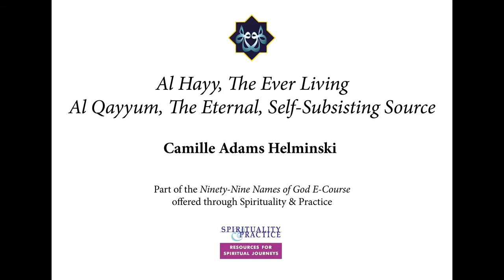Al Hayy, Al Qayyum: Camille Adams Helminski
Offered as part of the Ninety-Nine Names of God Ecourse through Spirituality & Practice with Camille Adams Helminski

Al Hayy, The Ever Living
Al Qayyum, The Eternal, Self-Subsisting Source

Ya Hayy, Ya Qayyum, Ya Rahman, Ya Wadud

O You who are Ever Living
and guard us with Your Grace,
the angels know
Your agelessness,
for time stops in Your Presence.
We are ever young
when we enter
the vortex of Your Love,
right hand raised
to catch Your rain,
we join Your flowing
when another hand bestows
without counting
the giving.
Ya Qayyum,
You keep us rooted
in Eternity,
steadfast,
one foot planted
on this earth,
head raised
in Your heavens;
round and round we go
in this dance of day and night.
Sunflowers turn to you
each moment of the day.
New breaths
take on new shapes—
O Ever Living One,
how much You must love life,
that every fraction of a second
countless new beings spring forth!
Life stems
from Your Eternal Smile.
As drops of rain,
we fall from Your kiss,
and within the oyster shell
of this world become pearls
through the action of Your Grace.
This ocean of being keeps surging;
Your whales love Your Ocean,
and Your Ocean loves Your whales,
lilting their bodies with its songs.
The story keeps unfolding, flowing
forth and back with Your Love.
Ya Hayy,
Ya Qayyum,
Ya Rahman,
Ya Wadud.

Ya Hayy, O Ever Living One,
Ya Qayyum, O Eternal, Upright, Self-Subsisting Source,
Ya Rahman, O Infinitely Compassionate One,
Ya Wadud, O Infinitely Loving One

God—there is no god but Hu,
the Ever Living, the Eternal, Self-Subsisting Source.
[3:2]

It is out of His/Her Compassion
that He/She has made for you night and day—
that you may rest within it, and that you may seek His/Her Grace,
and so that you might be grateful.
 [28:73]

Say, O you, My servants who have come to faith:
“Be conscious of your Sustainer:
good is for those who persevere in doing good in this world.
Spacious is God’s earth!
Those who patiently persevere
will truly receive a reward beyond measure!”
[39:10]

And so, place your trust in the Living One who dies not,
and celebrate His/Her limitless glory and praise.
[25:58]
Hu knows all that is before them and all that is hidden from them,
but they cannot encompass Him/Her with their knowledge.
All faces shall be humbled
before the Ever Living, the Self-Subsisting, Eternal Fount of Being:
hopeless indeed will be the one who carries corruption,
but the one who acts rightly and has faith
need have no fear of being wronged or ever diminished.
 [20:110–112]

It is God who has made for you the earth as a resting place
and the sky as a canopy
and has given you shapes and made your shapes beautiful
and has provided for you sustenance of pure and good things—
such is God, your Sustainer.
So Glory to God, the Sustainer of all the Worlds!
He/She is the Ever Living: there is no god but He/She.
Call upon Him/Her, sincere in your faith in Him/Her.
Praise be to God, Sustainer of all the Worlds!
[40:64–65]

For it is He/She who has brought into being gardens—
both the cultivated ones and those growing wild—
and the date-palm, and fields bearing all manner of produce,
and the olive, and the pomegranate:
all resembling one another and yet so different!
Eat of their fruit when it ripens,
and contribute appropriate portions on harvest day.
 [6:141]

He/She is the Instructor of the two places of sunrise,
and the Instructor of the two places of sunset.
Then which of your Sustainer’s blessings will you deny?
He/She has given freedom to the two great bodies of water
so that they might meet:
yet between them is a threshold which they cannot cross.
Out of these come pearls and coral.
And His/Hers are the ships sailing smoothly, lofty as mountains,
through the seas.
[55:17–25]

In the flowering meadows of the gardens
will be those who have come to faith
and have done the deeds of wholeness and reconciliation:
all that they might desire shall they have with their Sustainer:
this, this is the magnificent abundance—
that of which God gives the glad tidings
to those of His/Her servants who come into faith
and do healthful deeds of wholeness.
[42:22–23]

Poem selected from 'Ninety-Name Names of the Beloved' by Camille Hamilton Adams Helminski, published by Sweet Lady Press